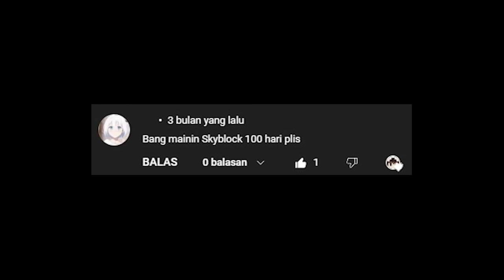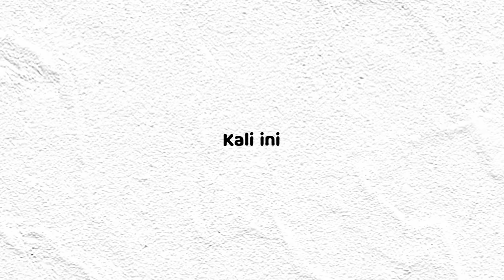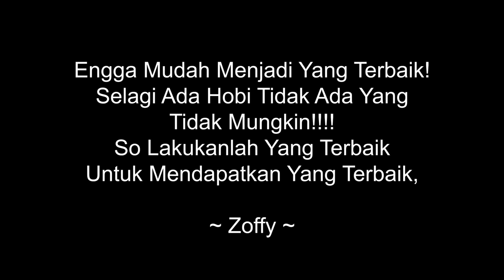100 Hari di Minecraft Hardcore Tapi Pulau Melayang!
100 Hari di Minecraft Hardcore Tapi Pulau Melayang!

Hai guyss kali ini gua akan mencoba bertahan hidup selama 100 hari di minecraft hardcore tapi kita berada di pulau melayang atau dikenal sebagai skyblock! sooo challangenya cukup menantang dan tonton video ini sampai habis untuk mengetahui perjalanan ku, Enjoyy!

Buat kalian yang mau nyobain mapnya nih download disini ya guys

Semoga kalian suka :D

Tagline :
minecraft tapi enchant level 1 juta aku dan istri ku diculik badut minecraft aku terjebak di border tapi advancement minecraft membantu kita bertahan hidup bertahan hidup 100 hari di minecraft hardcore tapi pulang melayang minecraft 100 hari hardcore skyblock